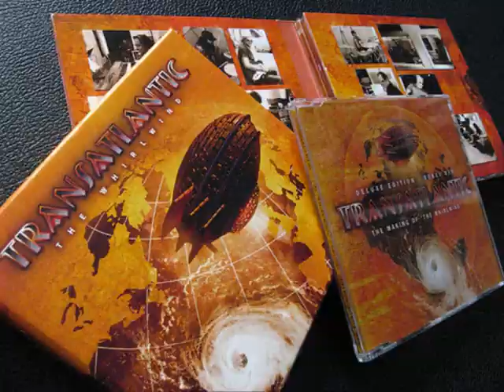Transatlantic - Dancing with eternal glory